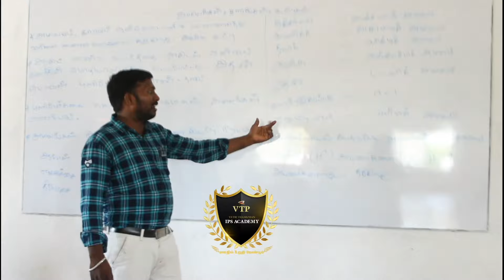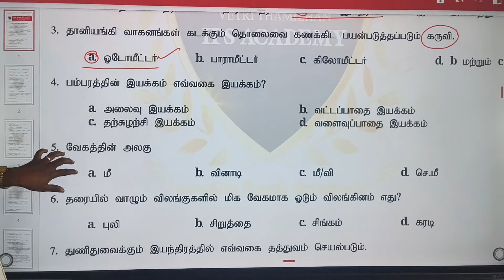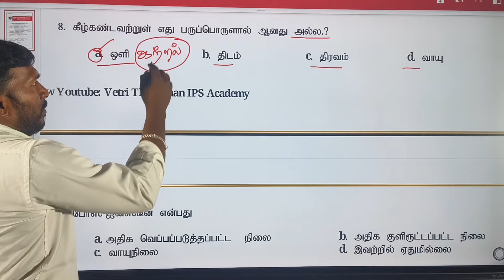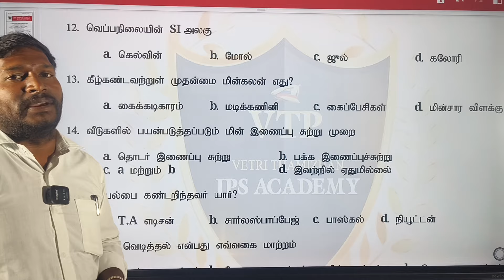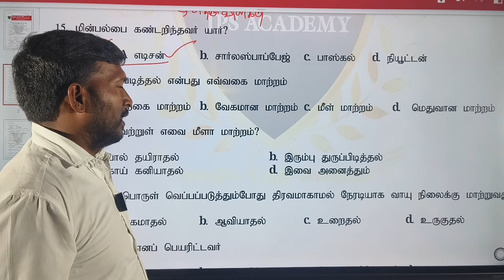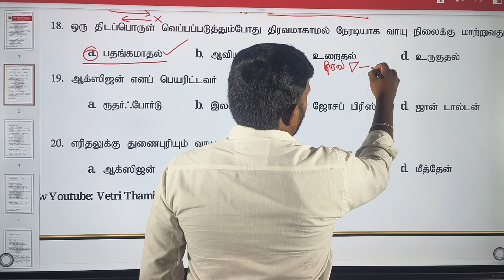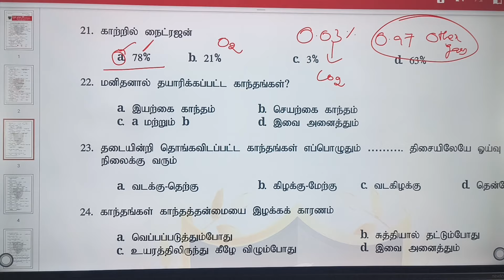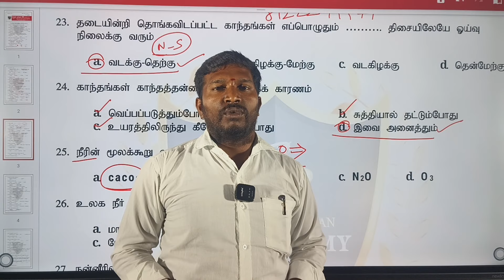6ம் வகுப்பு அறிவியல் Top 25 வினா விடை vtp police tnpsc sscgd tnfusrc admission 8122299971